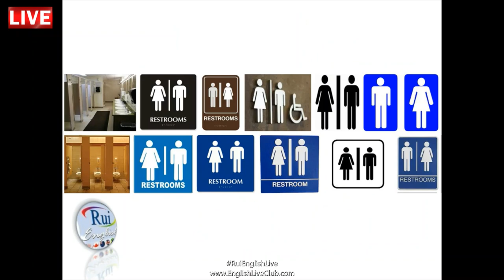Aula de inglês: What Where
🔘RuiEnglish Lec: What Where

                What                               Where
1. ___________________  _______________________
2. ___________________  _______________________
3. ___________________  _______________________
4. ___________________  _______________________